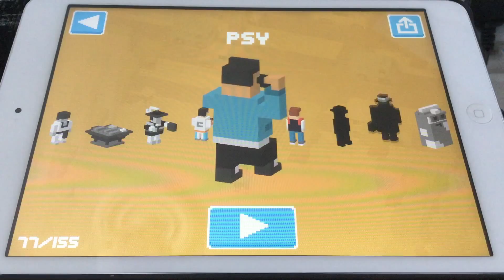Crossy with PSY😜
Crossy road.By hipster whale